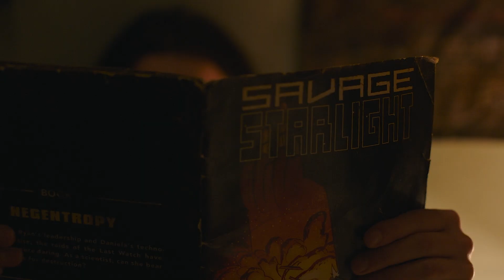The Last of Us | You Keep Going for Family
"If you don't think there's hope for the world, why bother going on? You keep going for family.”

The Last of Us Part I and Part II are the best video games I´ve ever played. The hbo adaptation turned this games into a masterpiece of a show, thanks to the great team that worked on the production, especially Neil druckmann and Craig Mazin.

Music 2: Bill and Frank episode 3 Soundtrack